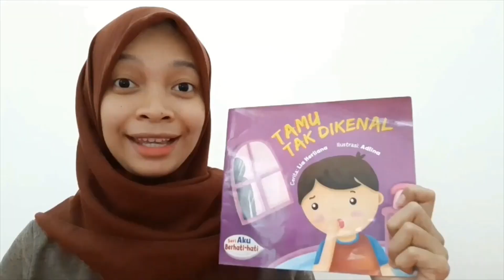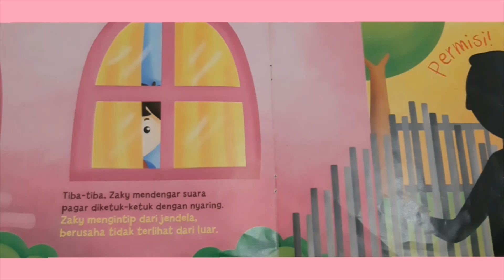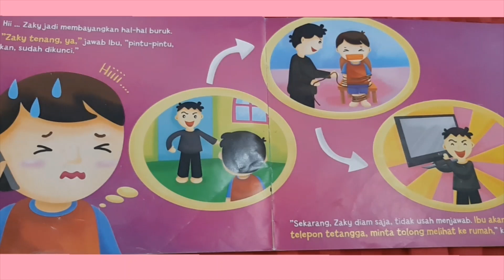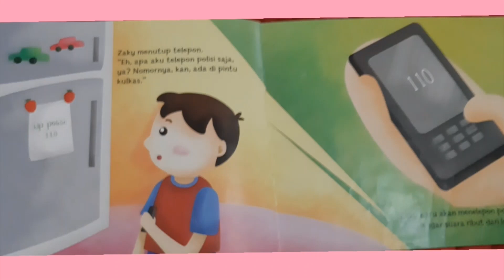Bercerita : Tamu Tak Dikenal - 01052020 RM KL - Materi belajardirumah Term April-Juni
Literasi (Bercerita & Bernyanyi) 17042020 RM KL - Materi belajardirumah Term April-Juni

Video ini berisi materi pembelajaran term April-Juni 2020 yang ditujukan kepada siswa-siswi Rumah Montessori Kencanaloka Tangsel untuk bekal ide belajardirumah selama masa darurat pandemik covid19. Video ini bertujuan untuk meningkatkan kemampuan dan kecintaan anak-anak terhadap literasi melalui aktivitas bercerita dan bernyanyi.
Aktivitas inipun sangat bermanfaat untuk menstimulasi anak-anak untuk persiapan masuk ke tahap baca dan tulis.
Bagi anak-anak yang terlambat bicarapun dapat diupayakan stimulasinya lewat kegiatan bercerita ini.
Selamat menyimak dan mencoba nyanyikan lagunya ya! Semoga bermanfaat dan menjadi inspirasi bagi siapapun yang membutuhkannya.

Salam Hangat
Rumah Montessori